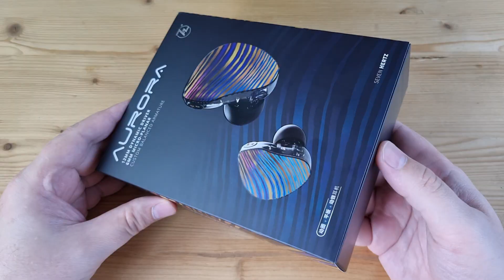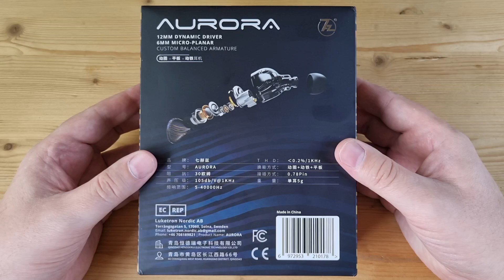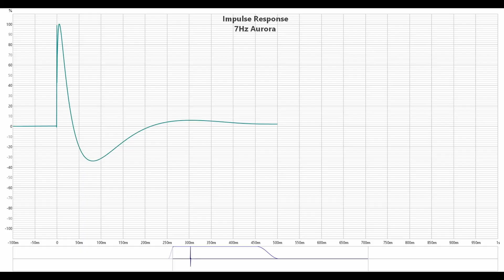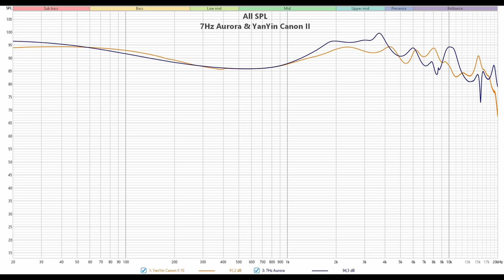Красиво и дорого: обзор гибридных наушников 7Hz Aurora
00:00 - Вступление
01:14 - Комплектация 7Hz Aurora
01:52 - Внешний вид и эргономика
02:35 - Демонстрация посадки 7Hz Aurora
03:03 - Измерения 7Hz Aurora
04:27 - Звучание 7Hz Aurora
10:11 - Выводы

Реклама: ООО «АЛИБАБА.КОМ (РУ)», ИНН: 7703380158, erid: 2SDnje7Kf2Z

► 7Herz Aurora - это крутые гибридные наушники с динамическим и планарным излучателями. Провод у них сменный, с вилочным коннектором 0.78 мм. Импеданс наушников составляет 30 Ом, а чувствительность - 105 дБ.
Единственная гибридная комбинация в относительно высоком сегменте наушников, которую мы с вами пока ещё не рассмотрели  - это связка из реально большого динамика, планарного излучателя и нескольких балансных арматур. Но именно такой опыт нам, собственно, и предлагают новенькие 7Hz Aurora, которые мы, конечно же, сравним с ThieAudio Hype 4, Tangzu Nezha и I\O Audio Volare. Как всегда, отличные наушники, но со своими тонкостями и нюансами.